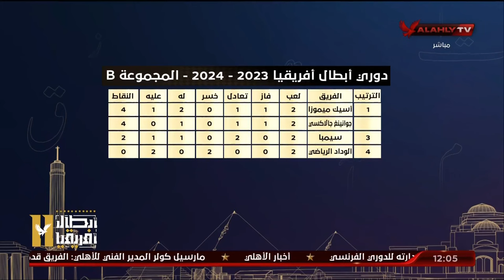اللقاء الكامل مع أحمد ثابت وكريم سعيد | البيت الكبير 3 - 12 - 2023